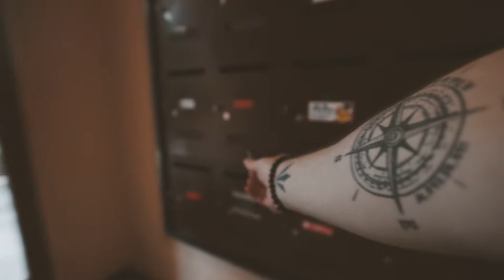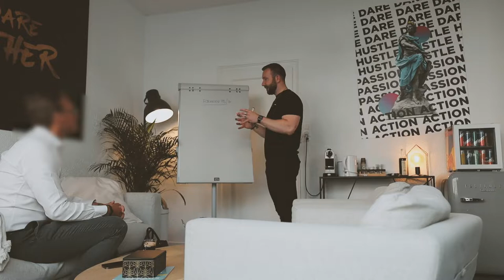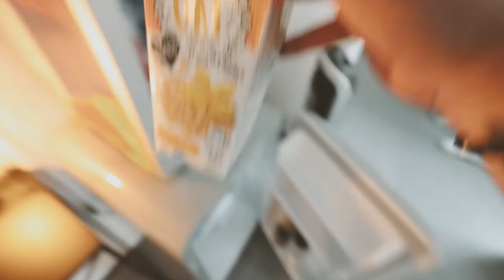Je l'ai ENFIN commandée ! 😍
Dans cet épisode, je vous annonce une nouvelle concernant la DARE mobile ! ;-) On lance les paris, qui devinera sa couleur ?!
Je vous fais également une update sur la situation avec mon avocat et je vous embarque dans une journée bien chargée !